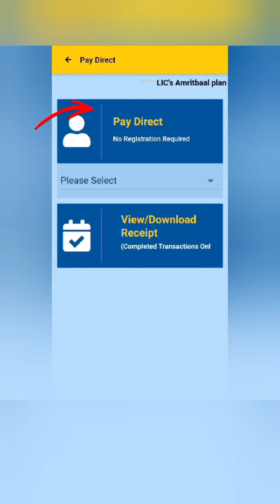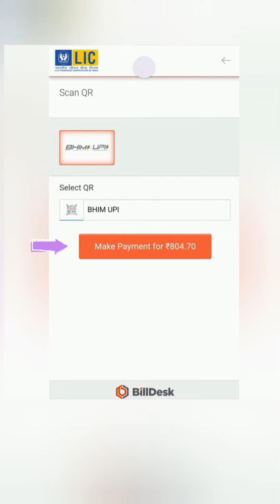LIC's Digital App User Mannual I Mobile users | Quick pay | subscribe .